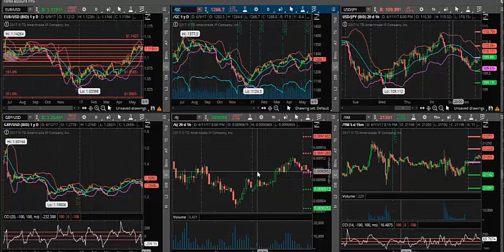Forex Trade Copier Profit history and frequently asked questions June 12 2017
See the Best Forex trade copier EA trade performance history and learn what kind of results you can expect when you use our Forex signal service.
We will also cover the most frequently asked questions about our Forex trade copier service.

using our Forex trade copier EA service, you will always have a profitable month guaranteed

best forex trade copier EA